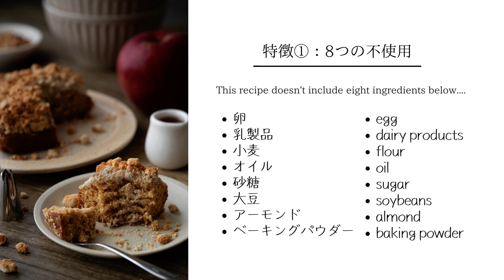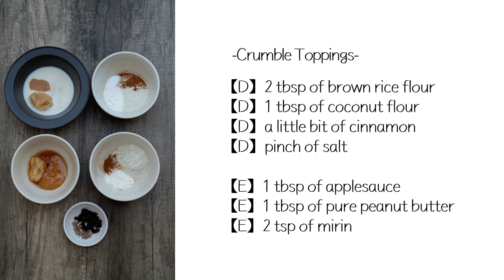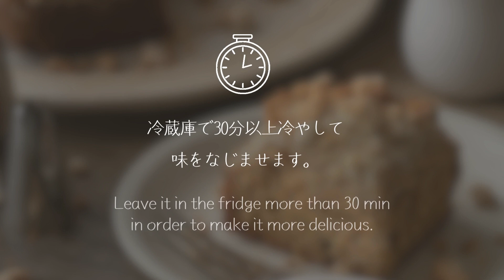【アップルソースで作る】クランブルケーキ | V&GF Apple Crumble Cake Recipe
以前投稿した【アップルソース】を応用したしっとりふんわりケーキ💐
【卵・乳製品・小麦・砂糖・オイル・大豆・アーモンド・ベーキングパウダー不使用】に対応◎
仕上がりは、りんごの自然な甘みを引き出したほっこりできる感じです。
手作りのアップルソースの代わりに、市販のアップルソース（原材料がりんごのみのもの）でもOK。

焼いてからしっかり冷やすと、味と食感が馴染んでよりおいしく楽しめます✨

【材料（縦約10㎝×横約10㎝×高さ約3㎝）】

ケーキ生地
【A】玄米粉：大さじ4
【A】ココナッツフラワー：大さじ1
【A】シナモン：少々
【A】生姜パウダー：少々
【A】重曹：小さじ1/4
【A】塩：ひとつまみ

【B】お好きな植物性ミルク ：大さじ3+小さじ1
【B】アップルソース：大さじ1
【B】アガベシロップ：小さじ2
【B】ピーナッツバター(100％ピーナッツタイプ)：小さじ2
【B】 レモン汁：小さじ1/2

【C】レーズン：適量(お好きなだけ)
【C】ひまわりシード：適量(お好きなだけ)

クランブル
【D】玄米粉：大さじ2
【D】ココナッツフラワー：大さじ1
【D】シナモン：少々
【D】塩：ひとつまみ

【E】アップルソース：大さじ1
【E】ピーナッツバター(100％ピーナッツタイプ)：大さじ1
【E】みりん：小さじ2

【Ingredients for one cake：10 cm length × 10 cm width × 3 cm height】

Cake Dough
【A】4 tbsp of brown rice flour
【A】1 tbsp of coconut flour
【A】a little bit of cinnamon
【A】a little bit of ginger powder
【A】1/4 tsp of baking soda

【B】3 tbsp + 1 tsp of plant-based milk of choice
【B】1 tbsp of applesauce
【B】2 tsp of agave syrup
【B】2 tsp of pure peanut butter
【B】1/2 tsp of lemon juice

【C】raisins as much as you want
【C】sunflower seeds as much as you want

Crumble Toppings
【D】2 tbsp of brown rice flour
【D】1 tbsp of coconut flour
【D】a little bit of cinnamon
【D】pinch of salt

【E】1 tbsp of applesauce
【E】1 tbsp of pure peanut butter
【E】2 tsp of mirin

・これについて聞きたい!!こんなことをお願いしてみたい!!などベジヘルシーへメッセージがある方はこちらのフォームへ：

【Music】
・artlist：
⇩こちらから、2ヶ月無料で使えます ^^（＝14ヶ月分を1年分の値段で◎）

【Tools】
・Canva：